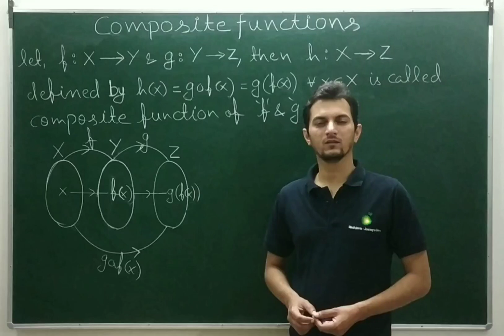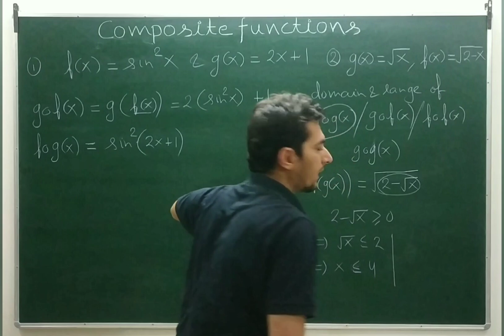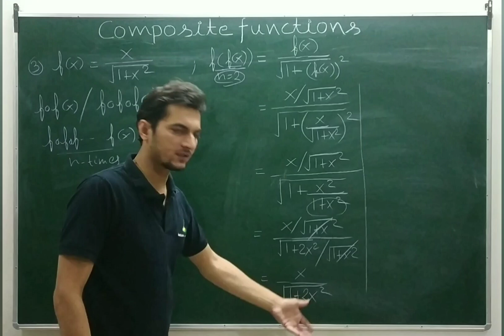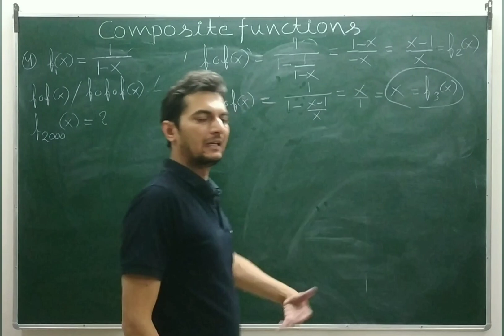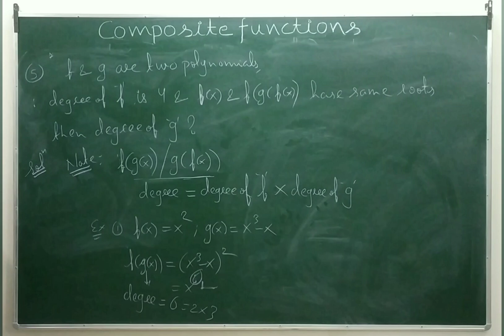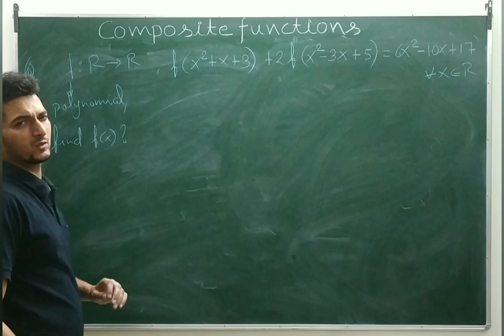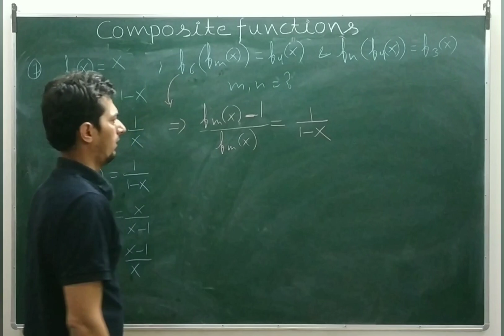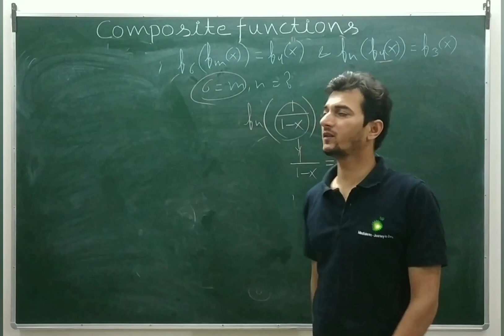Functions - Lecture 11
Composite Functions ( Part I )